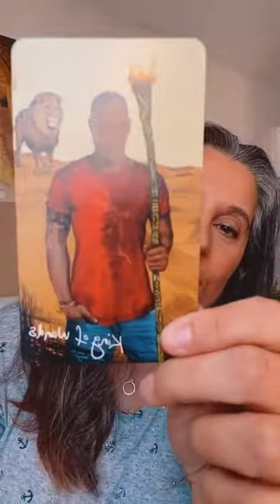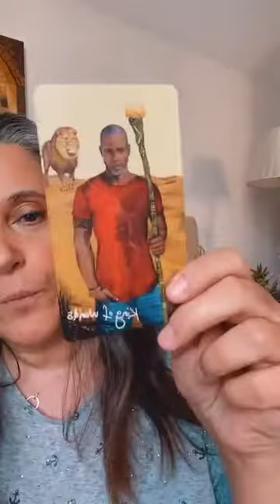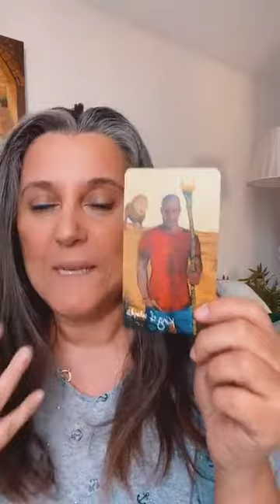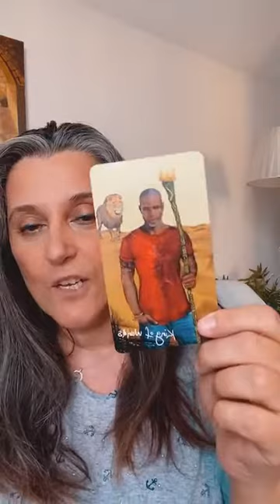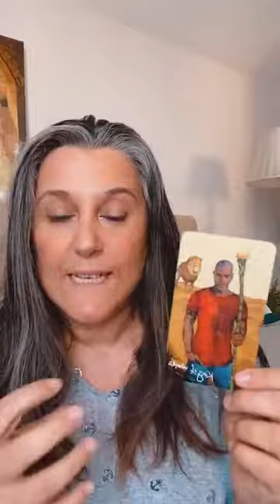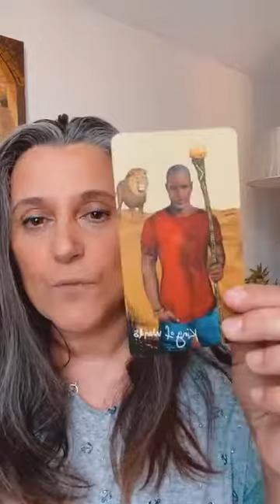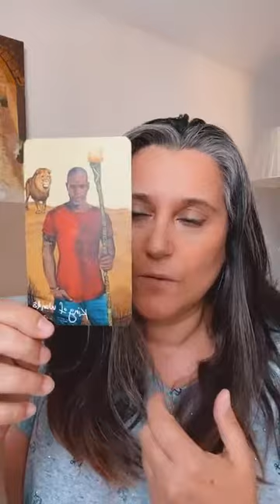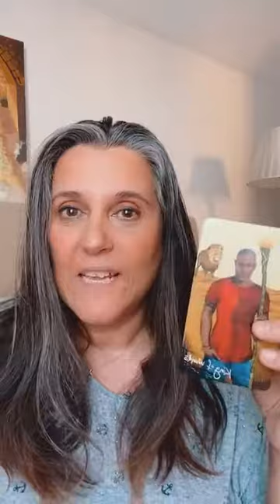La voix des cartes 🧚 Le roi de bâton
Voici le 1er des directs de la Voix des Cartes (sur mon Instagram) que j'ai initié il y a quelques temps.

Si une séance individuelle vous intéresse, en mode tarot psychologique et coaching approfondit, vous trouverez sur mon site indiqué le lien pour un RDV en ligne.

Chaleureusement ♡
Béatrice